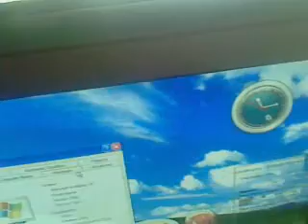บอร์ด 775 ส่งคุณเฉลิมพงศ์